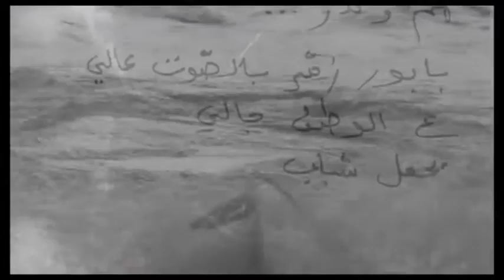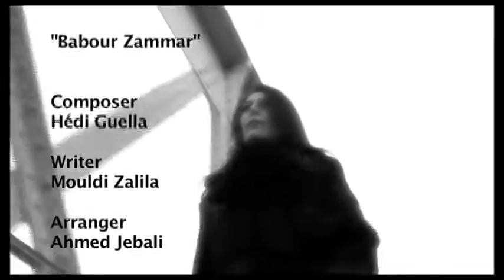-Babour Zammar َAbir Nasraoui Clip officiel بابور زمّر عبير النصراوي